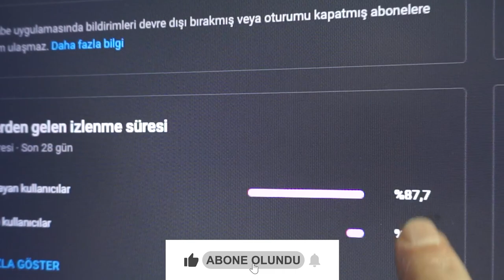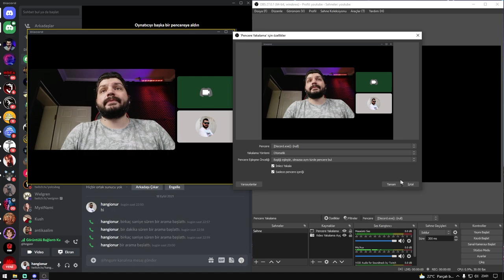OBS Konuk Kamerası Nasıl Eklenir ? Birden Fazla Kişi ile Görüntülü Yayın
Yayınlarımızda birden fazla kişi ile görüntülü yayın nasıl yapılır ? Sorusunun cevabını verdiğimiz bu videomda canlı yayınınıza konuk edeceğiniz kişinin kamerasını obs 'e nasıl ekleyebileceğinizi öğreneceğiz. Obs eğitim seti ve yayın eğitimlerime göz atmayı unutmayın. Obs detaylı anlatım videolarım ile tüm eksiklerinizi ve tüm bilinmeyenleri öğrenebilirsiniz .

📷KAMERA📷
1- Sony A6000
2- Sony E PZ 16-50mm f / 3.5-5.6 OSS Lens
3- Logitech C920

🎤MİKROFON🎤
- Behringer C-1

🖥️BİLGİSAYAR🖥️
- İşlemci : AMD Ryzen 7 2700x
- Soğutma : COOLER MASTER MasterLiquid ML240L
- Anakart : GIGABYTE B450M S2H
- Ekran Kartı : Sapphire rx570 nitro+ 8gb
- Ram :Corsair Vengeance Kırmızı 8GB x 2
- SSD : James Donkey AD001JMS707 512 GB M.2 NVME
- Disk : Toshiba OCZ TR200 480GB 2.5" TR200 555/540MB/sn SSD Disk

🖥️MONİTOR🖥️
- 1.Yan monitör : Asus VG248QZ 24" 144Hz 1ms (HDMI + Display + DVI-D) Full HD Oyuncu Monitör
- 2.Yan monitör : Asus VG248QZ 24" 144Hz 1ms (HDMI + Display + DVI-D) Full HD Oyuncu Monitör

🖱️ÇEVRE BİRİMLERİ🖱️
- Mouse : Rampage Smx-R22 Phoenix
- Klavye :Rampage Kb-r88
- Mouse Pad : Addison Rampage Combat Zone XL 800300
- Kulaklık : Razer Tiamat 2.2 V2